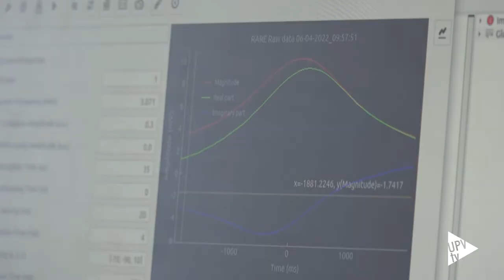Crean el primer aparato de resonancia magnética portátil - Noticia @UPVTV, 14-09-2022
Un grupo de investigación del Instituto de Instrumentación para Imagen Molecular (i3M), centro mixto de la Universitat Politècnica de València (UPV) y el Consejo Superior de Investigaciones Científicas (CSIC), ha desarrollado la primera tecnología de imagen por resonancia magnética de bajo coste, portátil y con alta calidad diagnóstica. Se trata de un escáner para tomar imágenes de brazos y piernas, ligero y de bajo consumo, la mitad que un horno microondas.